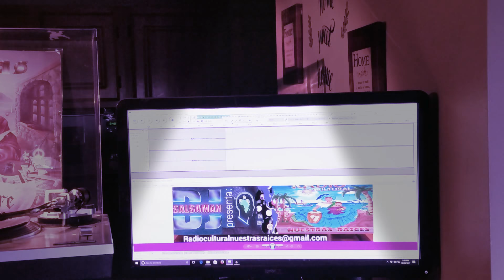KANSAS - Questions Of My Childhood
Loverture